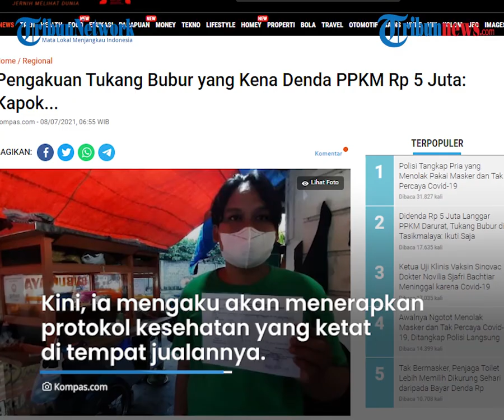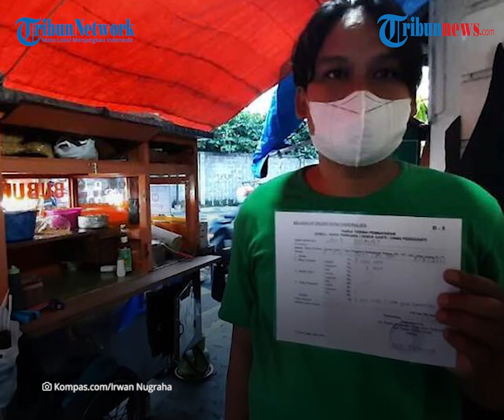Pengakuan Tukang Bubur yang Kena Denda Rp5 Juta, Kapok dan Enggan Layani Pembeli Makan di Tempat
TRIBUN-VIDEO.COM - Pedagang bubur di Tasikmalaya yang terkena denda Rp5 juta buka suara.

Ia mengaku menyesal dan kapok lantaran telah melanggar peraturan Pemberlakuan Pembatasan Kegiatan Masyarakat (PPKM) Darurat.

Setelah divonis hakim bersalah pada Rabu (7/7/2021), pemilik pun tak ingin lagi melayani pembeli makan di tempat hingga 20 juli mendatang.

Artikel ini telah tayang di Kompas.com dengan judul "Pengakuan Tukang Bubur yang Kena Denda PPKM Rp 5 Juta: Kapok...", Klik untuk baca
Penulis : Kontributor Tasikmalaya, Irwan Nugraha